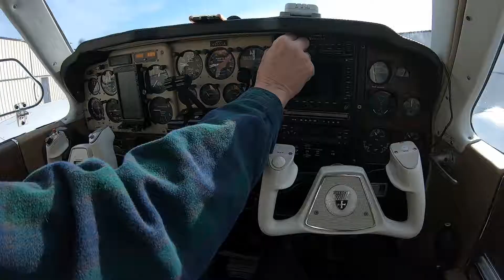12/30/2019 beech baron flight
beechcraft baron

dec 30 2018 flight